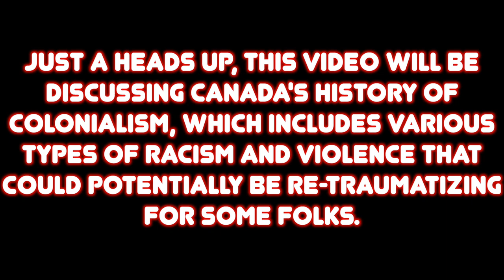Here's why Canada should dump Sir John A. MacDonald | Great Man Theory vs. History from Below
Canada likes to think it's a kind, generous, and peaceful country. Its founding father, Sir John A MacDonald, was the opposite of those things. In this video, I explore Thomas's Carlyle's 'Great Man Theory', and how it applies to Canada's most undeserving national hero. This Canada Day, I'm diving into Canada's patterns of violence and erasure of history, and what we can do to tell a more honest story that includes both our pride and our shame.

If you want to learn more about residential schools or make a donation to their survivors, you can visit the Indian Residential School Survivors Society at IRSSS.ca.